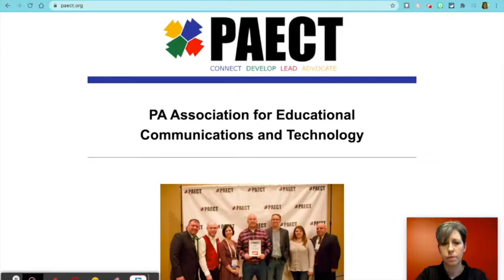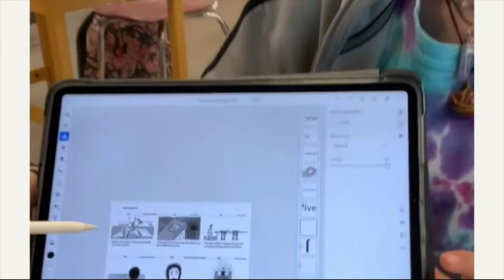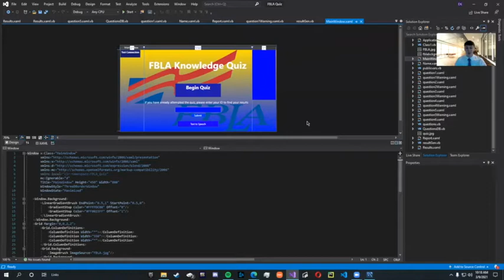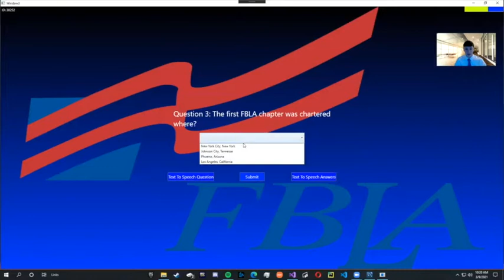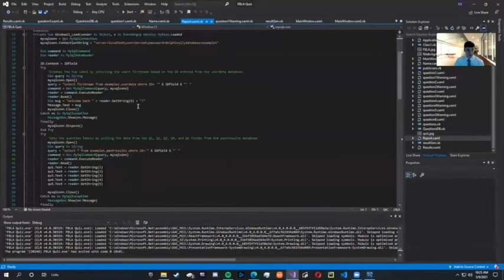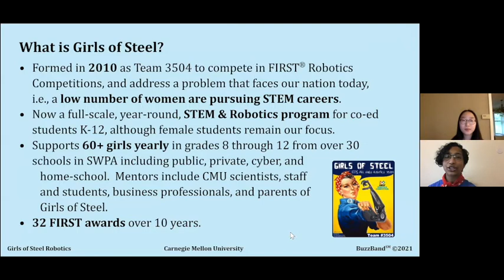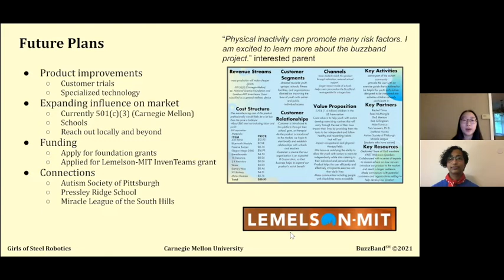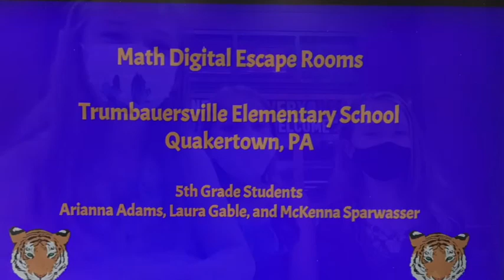2021 PAECT Virtual Showcase